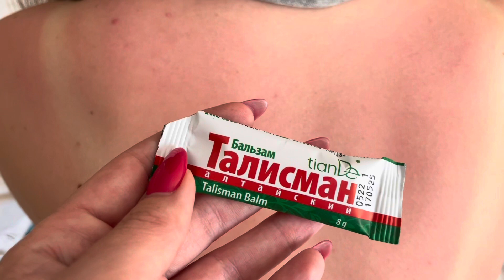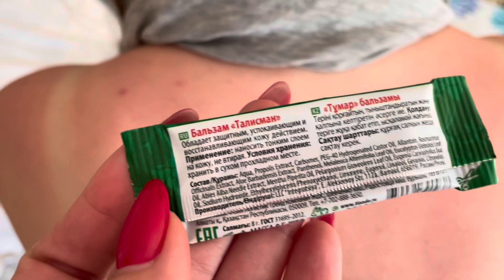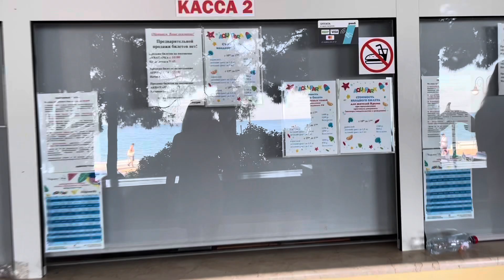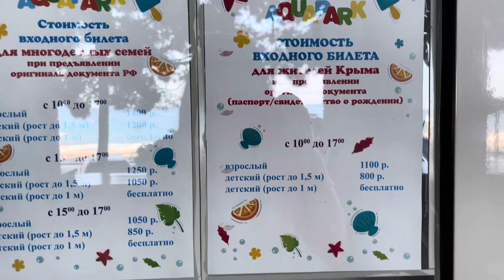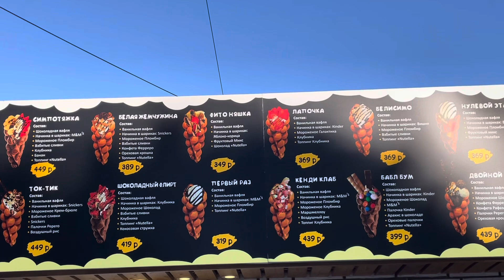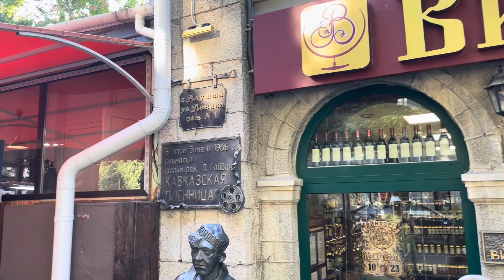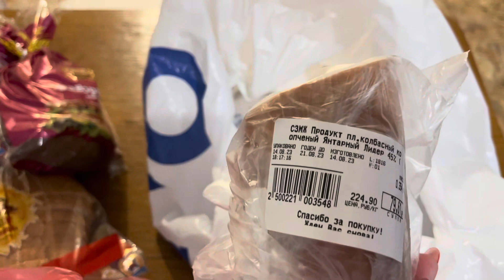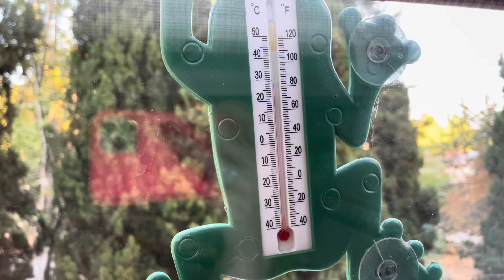АЛУШТА | ПРОФЕССОРСКИЙ УГОЛОК НАБЕРЕЖНАЯ | ОБГОРЕЛИ VLOG:15.08.23